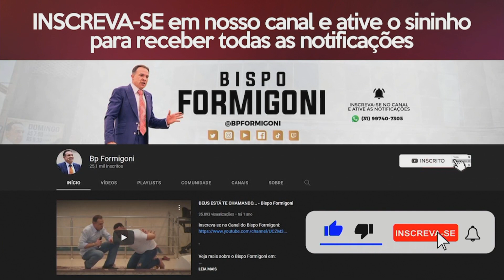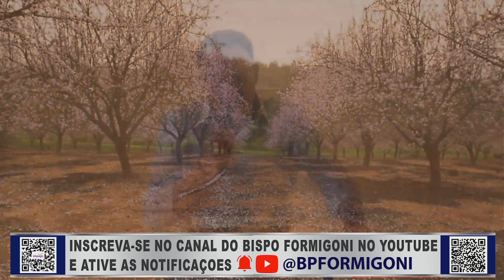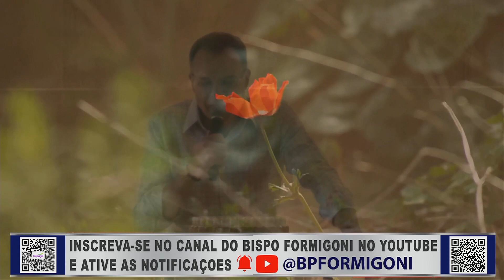Oração da VIRAÇÃO DO DIA - 06/08/2022 - AO VIVO AGORA